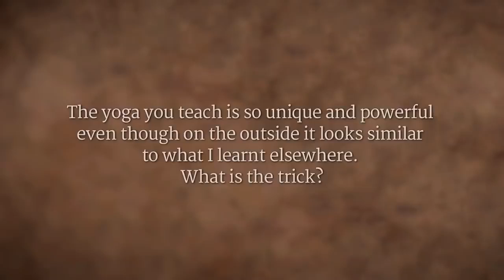Зачем вспахивать поле самолетом